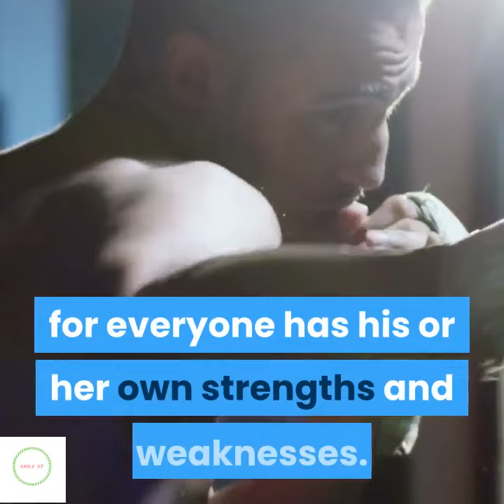Importance Of Career Counselling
Importance of career counselling. need and importance of career counselling for students | inspire advice.
Unit V: Career counseling- meaning and importance of career counselling with college students
What Is & How To Be A Career Counsellor

How to choose a right career option

The importance of the web is steadily increasing day by day, and that is why it is becoming the most demanding career in India  Online career counselling & Career guidance is available for students and professionals
Hence the importance of career guidance and counselling cannot be ruled out.

importance of career counselling onlymyhealth - need and importance of career counselling for students | inspire advices.

if you are confused about what career to choose then don’t worry because in this video you will get to know about what is the need and importance of career counselling for students - in our life we almost get free career advice from our parents  teachers  friends etc that make us confused about life and career path without even measuring our talent and skills to identify what we are actually good at.